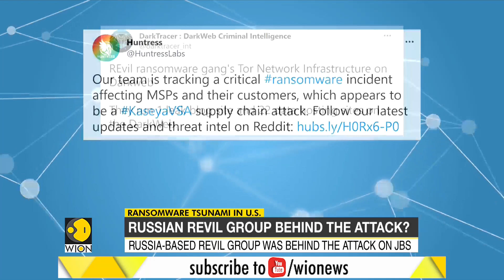Ransomware attack hits at least 200 US companies | Russian revil group behind the attack? World News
A ransomware attack paralyzed the networks of at least 200 US companies on Friday. The attackers targeted a software supplier called Kaseya, using its network management package as a conduit to spread the ransomware through cloud service providers.